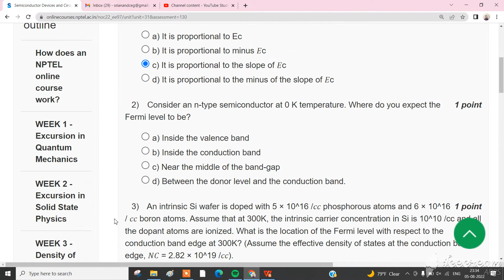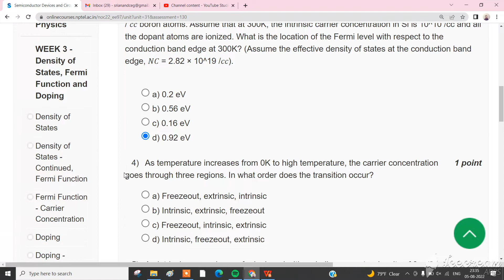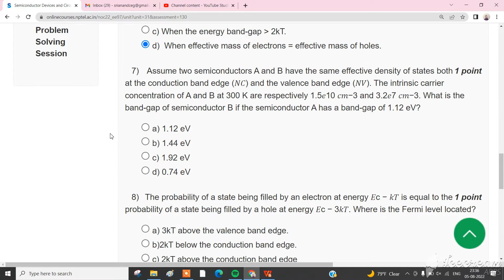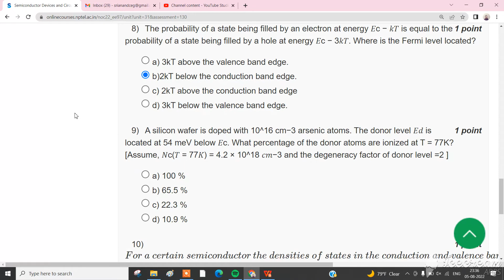💥WEEK 3💥🔥100%🔥SEMICONDUCTOR DEVICES AND CIRCUITS ASSIGNMENT SOLUTION 💥